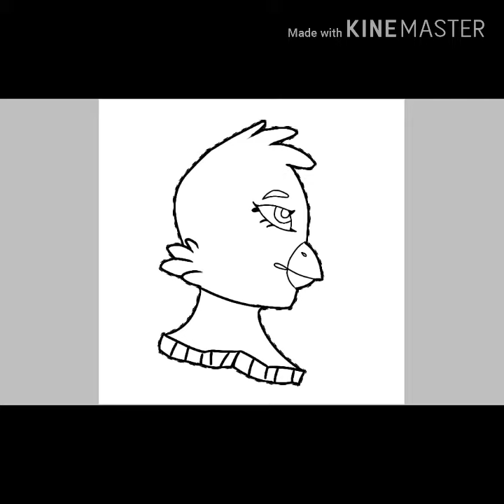Chica [Speedpaint] *FNAF 2*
Character - Toy Chica

Game - Five Nights at Freddy's

Song - Unity by Fat Rat

Time - 21min

Help made with Kinemaster.